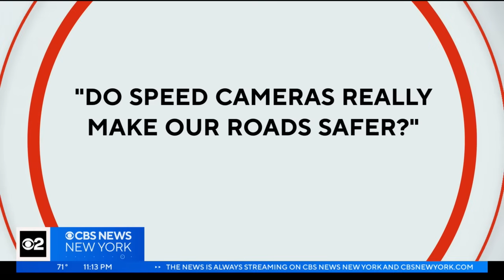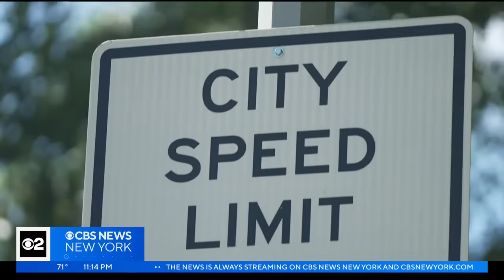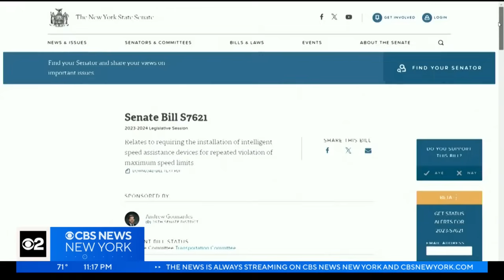Do speed cameras make NYC roads safer, or are they just a money grab?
We've all seen speed cameras on our streets, and maybe you've gotten a ticket. They're located within a quarter mile of school zones, and they cost you $50 but no points on your license. But critics say they're just a money grab. So we wanted to know, do speed cameras really make our roads safer? CBS News New York's Dick Brennan hit the streets to find out as part of our new series, "Question Everything."